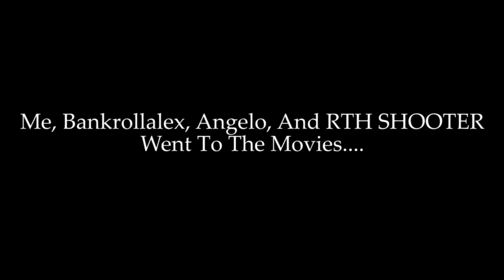WE NEEDED AN ID! - Vlog 4 W/Bankrollalex, RTH SHOOTER, And Angelo!